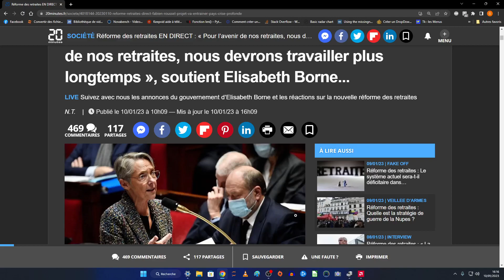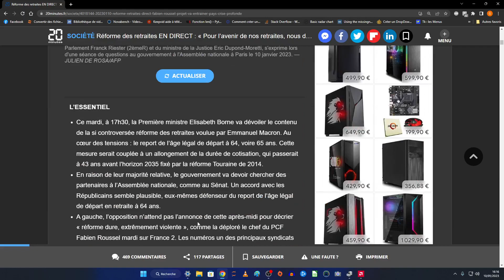REFORME DES RETRAITES - Reculer l'âge de départ n''est pas un totem mais devient un devoir